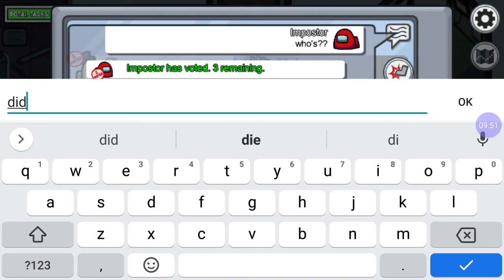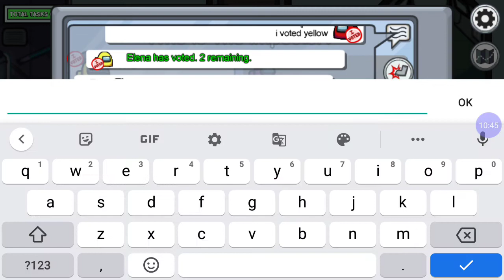Among Us Gameplay - The Skeld (Part 3)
Nama permainan: Among Us
Tanggal rilis: 15 Juni 2018
Platform: Android, PC

Video direkam menggunakan: Android

Hasil game: Menang
Tipe karakter: Crewmate
Map: The Skeld

Facebook: Fathan Prachone (1st) and Ghassan Fathan (2nd)
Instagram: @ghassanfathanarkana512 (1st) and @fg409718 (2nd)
Tiktok: @ghassanf13 (1st) and @fg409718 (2nd) and @bebekiu8 (3rd)